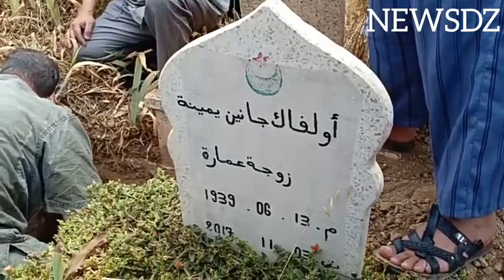سعيدة : لحظة اخراج اللاعب السابق لفريق جبهة التحرير الوطني و رئيس الاتحادية الجزائرية الأسبق لكرة ال